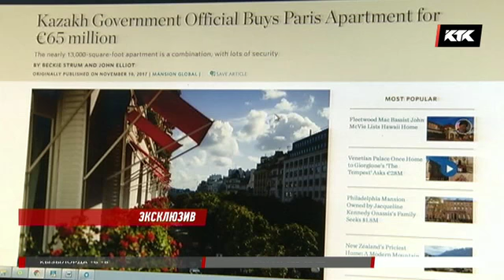Kazakhstan: KTK TV - Ignace Meuwissen sold the most expensive apartment in Paris, 65 M Euro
Golden Triangle, Champs Elysées vs Avenue Montaigne. I am delighted to announce that I and my organization have sold the most expensive apartment in Paris in 2017 with a total living area of
1,200 m2. It has 5 bedrooms, 7 bathrooms, a panic-room of 55 m2, bulletproof glass. The price is € 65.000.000 (including 2 Maybach and 2 Mercedes G).